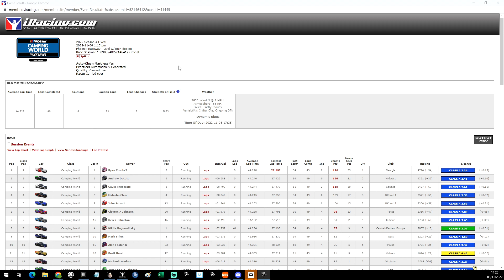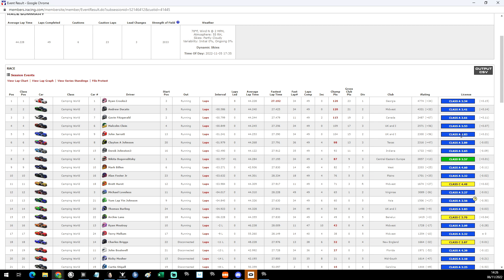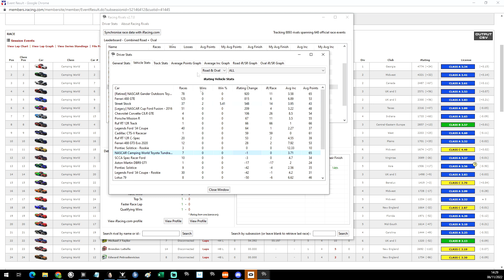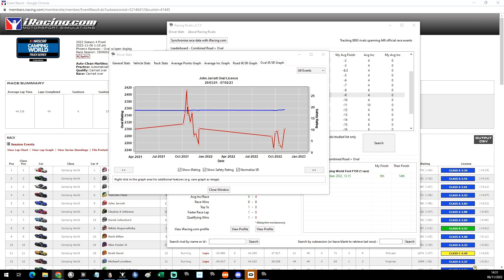2022 S4 Week 08 C Trucks Fixed Phoenix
Using the Toyota Tundra

I try to talk while racing to give you an idea what I am thinking during the race.
Thanks

Thanks